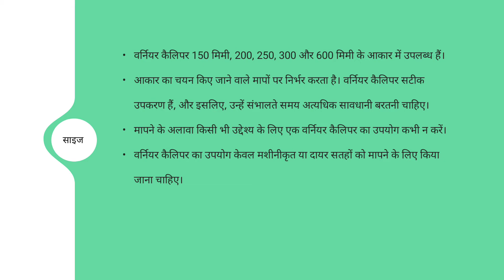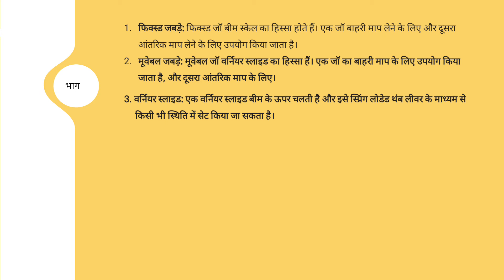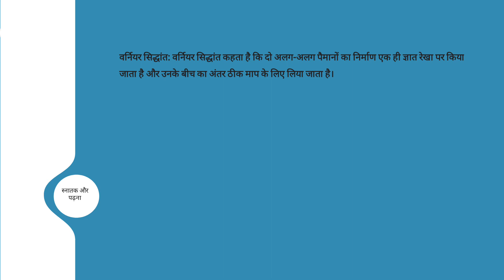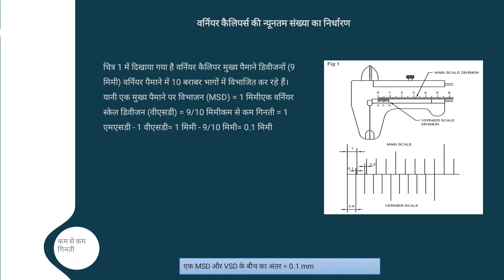Trade - Fitter - Week 9 - Hindi